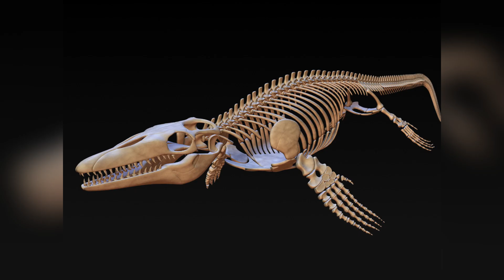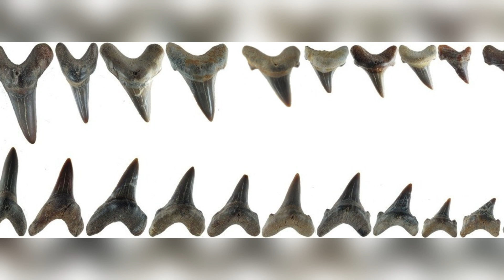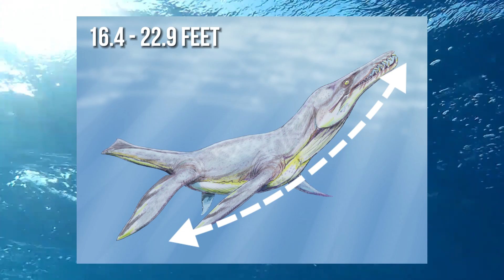How MONSTERS fought in the ocean MILLIONS of years ago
The world's oceans hold many secrets. Only a small part of it has been explored, so there's still a lot to discover. Whatever fearsome creatures we encounter there today, they can hardly be compared to the terrible monsters that inhabited the ocean in the distant past. From the largest sharks to the ancestors of sperm whales that weighed 100 tons, to a fish with a vicious bite, this episode is going to show you these ancient monsters and tell you how they fought hundreds of millions of years ago.

Chapters:
0:00 Intro
0:27 Mosasaurus
0:59 Cretoxyrhina
2:08 Plesiosaur
3:26 Liopleurodon
4:00 megalodon vs Liopleurodon
5:10 Lyviatan Melvillei
6:30 Dunkleosteus
7:40 Bonus 1
8:00 Bonus 2
8:20 Bonus 3